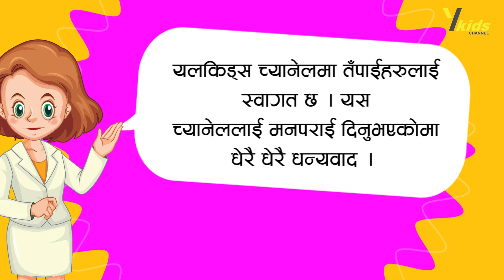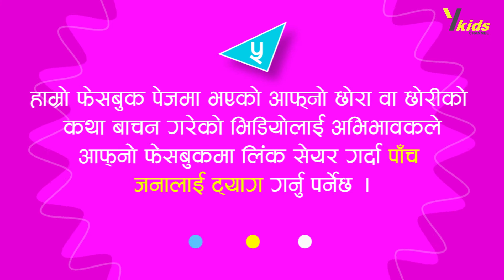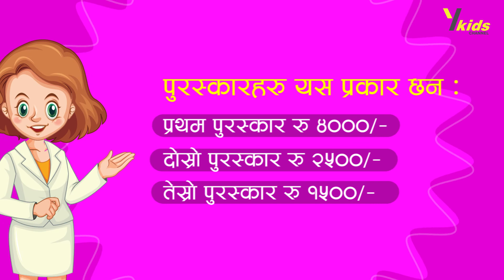बाल कथा वाचन प्रतियोगिता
यलकिड्स च्यानेलमा तँपाईहरुलाई स्वागत छ । यस च्यानेललाई मनपराई दिनुभएकोमा
धेरै धेरै धन्यवाद ।
आज हामी तपाईहरुको माझ एउटा प्रतियोगिता लिएर आएका छौ ।  त्यो हो “बाल कथा वाचन प्रतियोगिता” । प्रतियोगितामा भाग लिन तल दिइएका नियमहरुलाई अवश्य पालना गर्नु होला ।
नियमहरु यस प्रकार छन ः
– प्रतियोगितामा १२ वर्ष सम्मका बालबालिकाले मात्र भाग लिन पाउने छन् ।
– प्रतियोगिले कुनै पनि नेपाली कथा बाचन गरेको भिडियो पठाउनु पर्नेेछ ।
– यदि कुनै पुस्तक हेरी कथाको वाचन भएको छ भने कथा वाचन गर्नु अघि कथाको शिर्षक, प्रकाशकको नाम र चित्र छ भने चित्रकारको नाम पनि वाचन गर्नु पर्नेछ ।
– वाचकको पुरानाम, कक्षा, उमेर र स्कूलको नाम पनि उल्लेखित भएको हुनु पर्नेछ ।
– हाम्रो फेसबुक पेजमा भएको आफ्नो छोरा वा छोरीको कथा बाचन गरेको भिडियोलाई अभिभावकले आप्mनो फेसबुकमा लिंक सेयर गर्दा पाँच जनालाई ट्याग गर्नु पर्नेछ ।
– यलकिड्सको फेसबुक पेज र टिकटकमा फलो र लाइक गर्नु पर्नेछ ।
– जुन भिडियोमा सबभन्दा बढी लाइक र कमेन्ट आउँछ त्यही भिडियो प्रथम, दोस्रो र तेस्रो भनेर निर्धारण गरिनेछ ।
– प्राप्त भएका कथाका भिडियोहरुलाई फेसबुक, टिकटक, युट्युब वा अन्य कुनैपनि सोसियल मिडियामा सेयर गर्ने अधिकार यस च्यानेलको हुनेछ ।
– प्रतियोगिताको नतिजा ३१ जनवरी २०२२ मा हुनेछ ।

पुरस्कारहरु यस प्रकार छन ः
प्रथम पुरस्कार रु ४०००/-
दोस्रो पुरस्कार रु २५००/-
तेस्रो पुरस्कार रु १५००/-

थप जानकारीको लागि हाम्रो Facebook Messenger मा सम्पर्क गर्नुहोस्

✿ Animator: Yala Kids  Channel Team
Animator:Dibya Bajracharya
Voice Credit: Suneeta Pahari